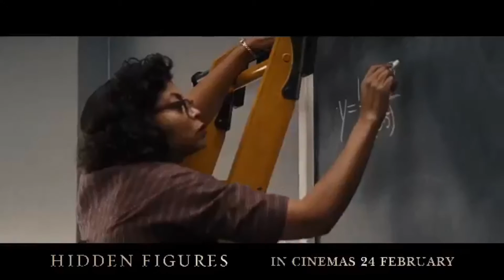Oscars 2017 - Hidden Figures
Revisando las películas oscareadas, porque soy un traumadito del cine y me encanta. Empiezo la ronda con la muy tierna historia contada en Hidden Figures.